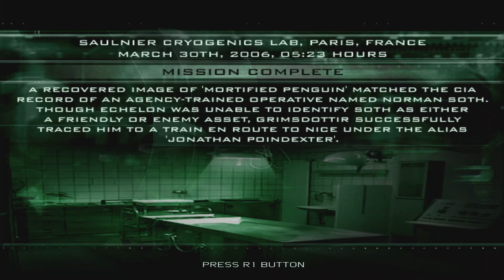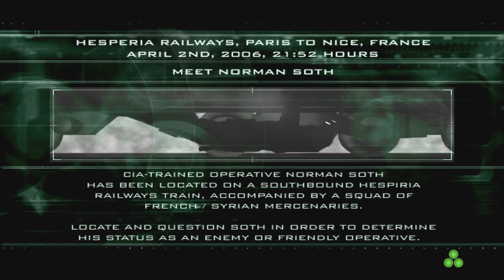Splinter Cell: Pandora Tomorrow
Prelude
US Embassy, East Timor
Cryogenics Lab, Paris, France
Hesperia Railways, Paris to Nice, France
Jerusalem, Israel
Indonesia
Submarine Pen, Komodo, Indonesia
TV & Radio Broadcasting Station, Indonesia
LAX Airport, Los Angeles, USA
Epilogue